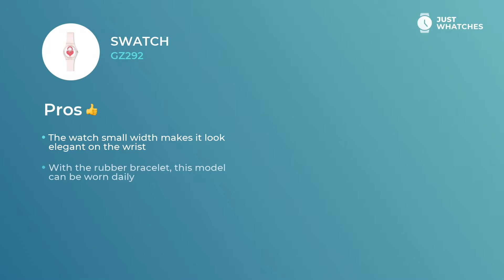Unique Swatch GZ292 Women's Watches Detailed in 360, Full Specs, Features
Classic watch Swatch GZ292 for contemporary Women.

The pink analogue face and

• rubber strap
• overall lightness
• Width: 34 mm
• Depth: 9 mm
• Movement: quartz

make this timepiece a great choice of trendsetting Women.

• convenient bracelet
• upscale movement
• contemporary style

are what’s making this watch not just an excellent accessory to a stylish Women image, but also a must-have ingredient of their exciting lifestyle.

In this video, you can learn about Swatch GZ292 basic and extra characteristics, materials, features, and other aspects.

Besides, you will find out the price range of the Swatch GZ292 in the United States, United Kingdom, and Europe.

If you think this watch is the one, leave your suggestions in the comment box and request the model from Swatch or other brand you’d like us to revise.

Do you think of finding out about stylish Watches brands and styles?